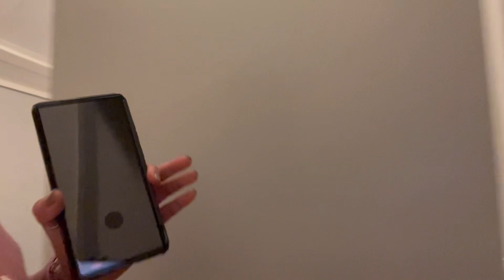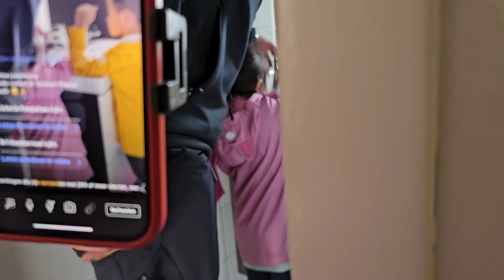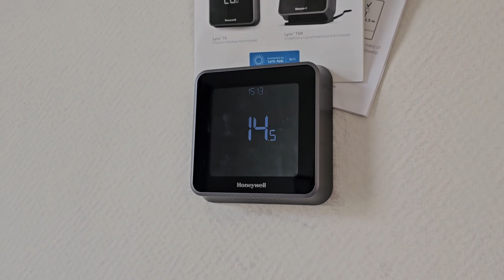Saking pentingnya PEMANAS diluar Negeri, montir langsung dikirim hari itu juga!